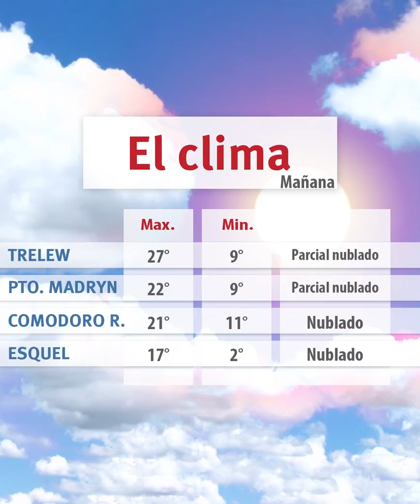Lo Que Tenes Que Saber 05-10-2018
LoQueTenésQueSaber Algunas de las principales noticias del Viernes en solo dos minutos están en JornadaPlay con Sara Mateos